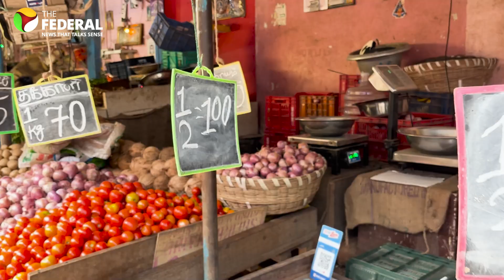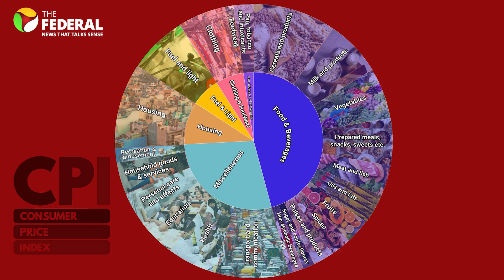What food inflation means to you and me | The Federal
Onions, tomatoes, beans, carrot…vegetables are getting costlier by the day. Toor dal, moong dal, urad, meat - protein sources are making your purse lean. Where is the average Indian household headed with food inflation hitting the roof? The Federal visited various markets, met householders and economics experts to figure out how inflation is burning a hole in your pocket.